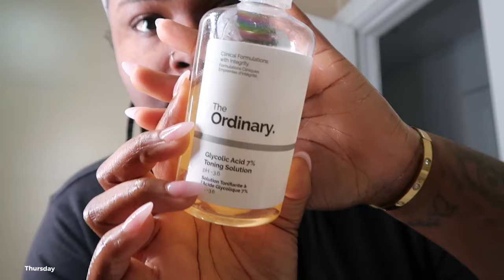WEEKLY VLOG| FIRST DAY OF NURSING SCHOOL | MAINTENANCE | MEAL PREPPING | WINTER CARE ETC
Hey guys welcome back to another litt video  thank you guys for tuning in this week was so much fun ❤️🫶🏽✨

Products used in this vlog
Stanley cup
Gym outfit

Innovatecleaning business info

CHIT CHAT GRWM | let’s get vulnerable, fake friends, navigating My 20’s something GROWTH | JHNEL’s TV